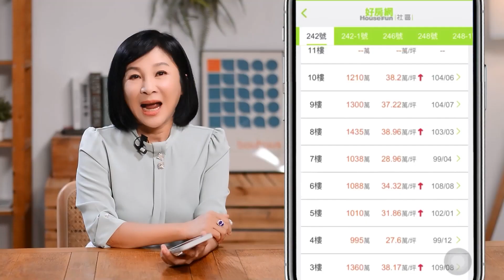「這生活圈」處區域正核心近三百貨四醫院｜好房話題現場｜好房網TV｜20231127